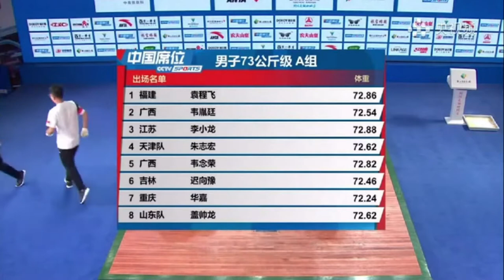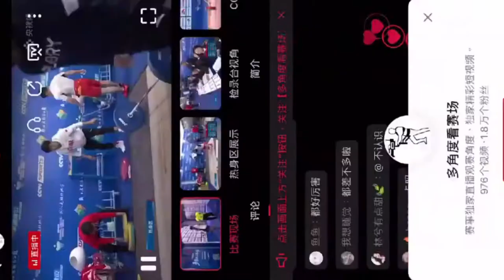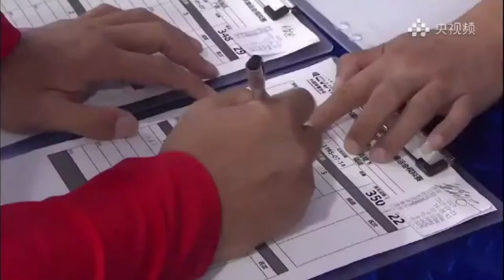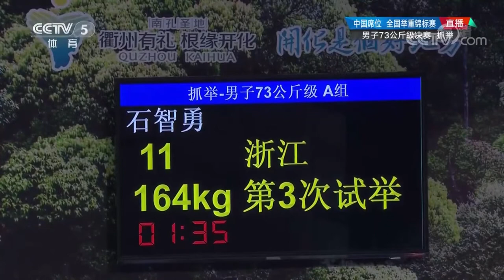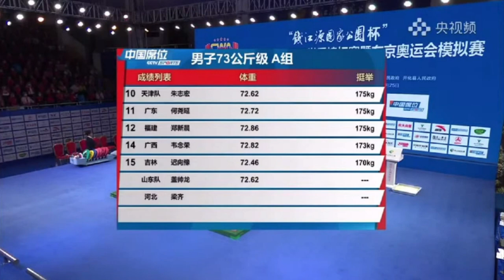FULL MOVIE 2020 Weightlifting Chinese National men’s 73kg (Snatch and Clean & jerk)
FULL VERSION MOVIE
➤ Put likes and comments, it motivates you to improve the content, thank you !
➤ Motivation from  Shi Zhiyong
➤ 2020 Weightlifting Chinese National men’s 73kg